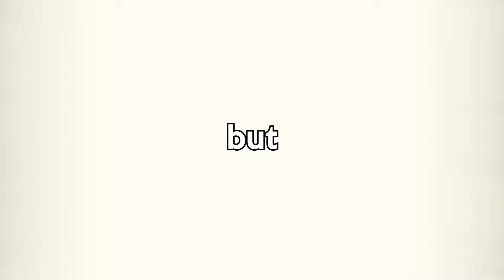EVERYTHING IS AWESOME (LEGO Fortnite)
...not really, I just want my backpack back :(

  - 📷 Instagram: SquareeCubed for more content!
  - 📷 Twitter      : SquareeCubed for EVEN more content!

     🌟 and if you made it this far into the description, congratulations! Few have travelled here before you, I would like to be the first to reward you and give you my thanks. For your hard work and dedication, here is a gift:

 ~ Lethal Company - "Intro Company Speech (Extended)"

    🎞️ If you're searching for some sort of "end credit" like in the movies, then I'm sorry to disappoint you but there's nothing here. Just kidding! Here is a bonus fact:

 ~ McDonald's originally sold Hot Dogs instead of Hamburgers.

  🌃 In this "funny moments" video, I played the brand new "LEGO Fortnite" mode in Fortnite Battle Royale. I didn't get any Victory Royales, but I did meet some new friends along the way. Grab some snacks, cozy up and I hope you enjoy the video :)